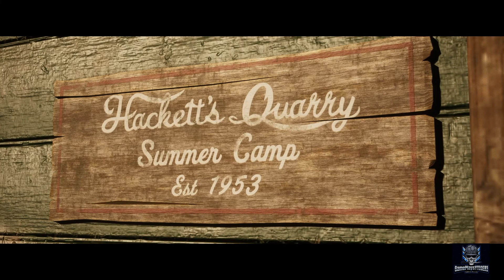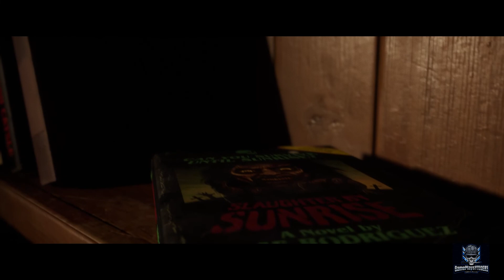The Quarry #002 Kapitel 1 Hacketts Quarry für immer